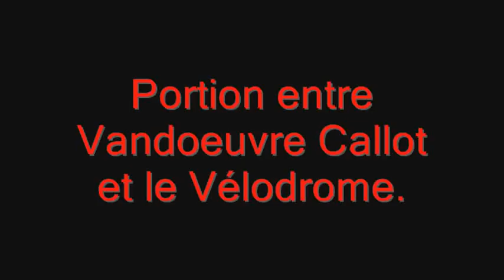Renault PR112 du SUB N°307 Vandoeuvre - Brabois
Caméra embarquée dans le Renault PR112 du SUB N°307 sur la ligne 521 : Nancy Place Carnot - Chaligny. La suite prochainement !!!